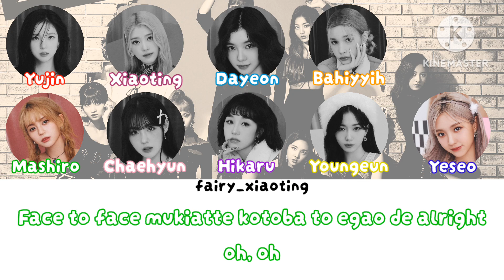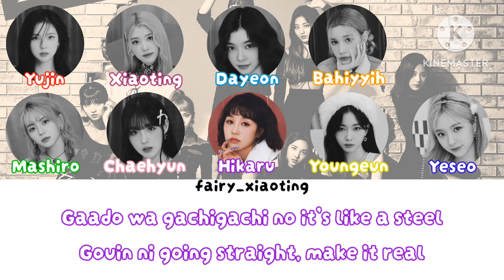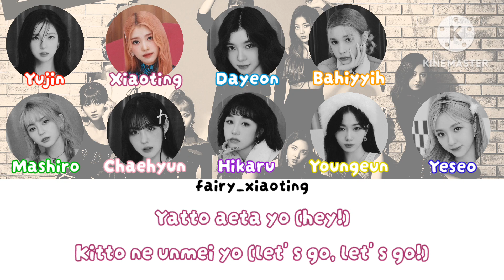How Would Kep1er Sing "BDZ" by TWICE? | Color Coded Lyrics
How would Kep1er sing BDZ by TWICE?

ᰔᩚ tags (ignore)
kpop line distribution how would kep1er twice